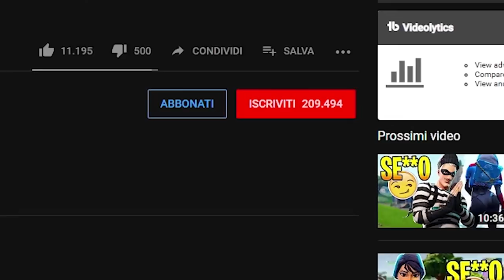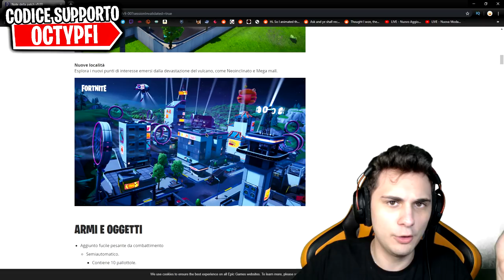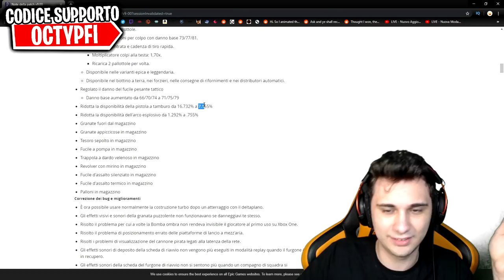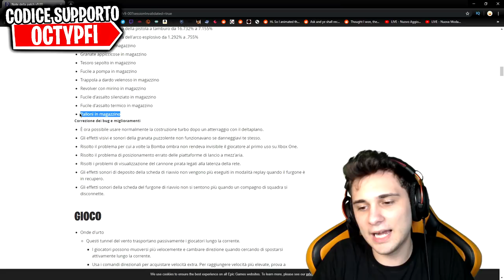TUTTE le ARMI RIMOSSE dalla STAGIONE 9😭 *CHE RABBIA* su FORTNITE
In questo video di Fortnite vediamo tutte le armi rimosse dalla season 9 di Fortnite!

Microfono che uso ora🔗
Microfono Economico🔗
Monopoly Fortnite🔗